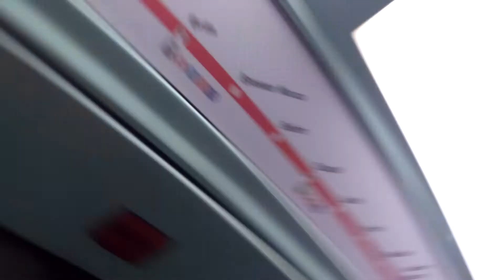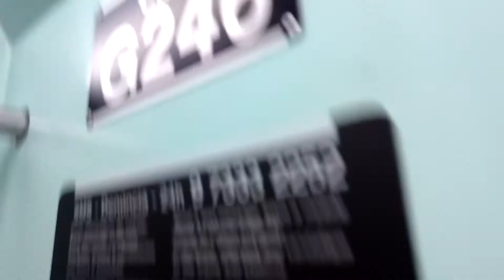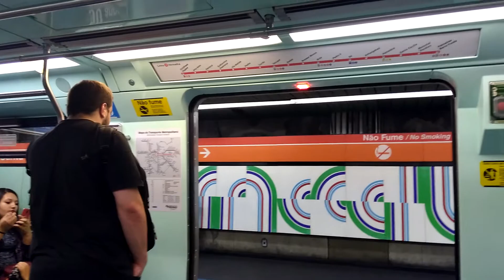Trecho entre Palmeiras Barra Funda e República - TUE 224 na Linha 3 Vermelha